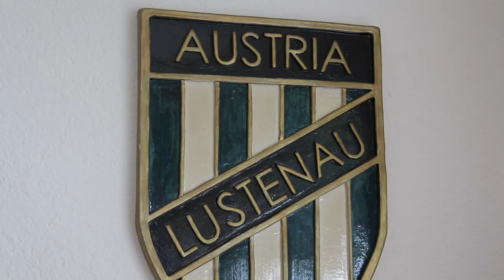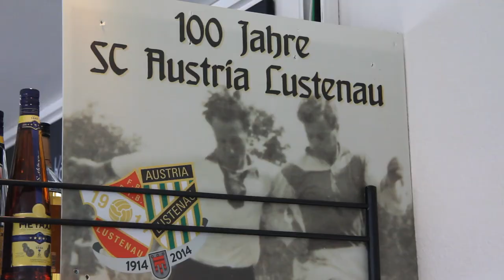Austria Lustenau Präsident Hubert Nagel zum Trainerwechsel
Austria Lustenau trennt sich vom glücklosen Coach Helgi Kolvidsson. Der bisherige Amateurtrainer Mladen Posavec wird ab Dienstag die Lustenauer Austria trainieren.